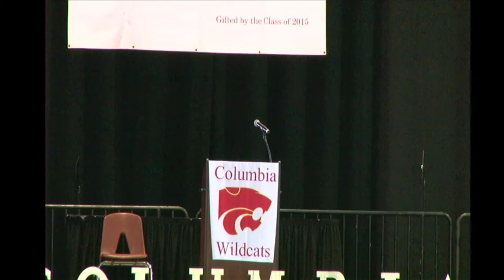Columbia HS Class Of 2020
Graduation